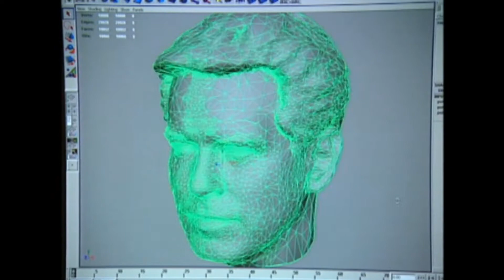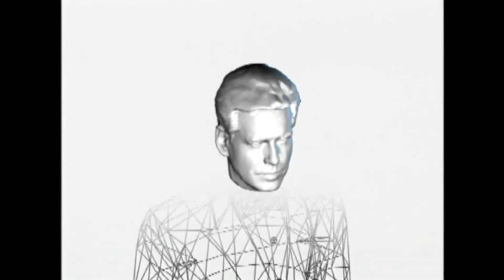"Awesome (and Underrated)!" - James Bond 007: Nightfire Retrospective Review (Development/Analysis)